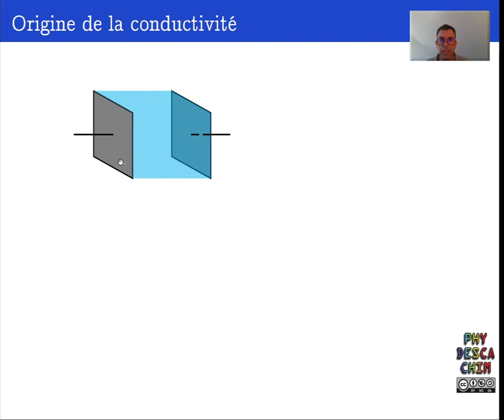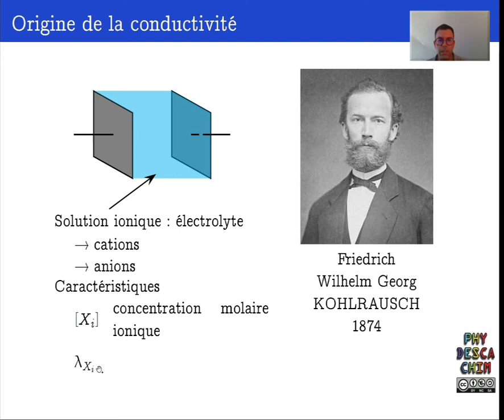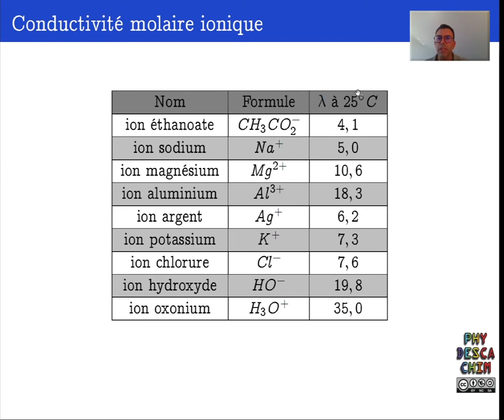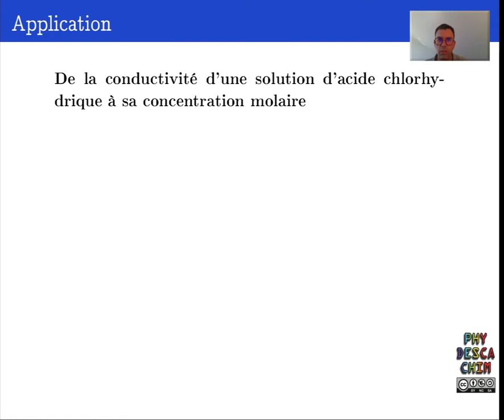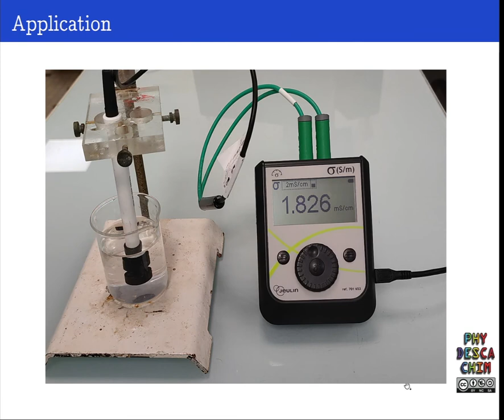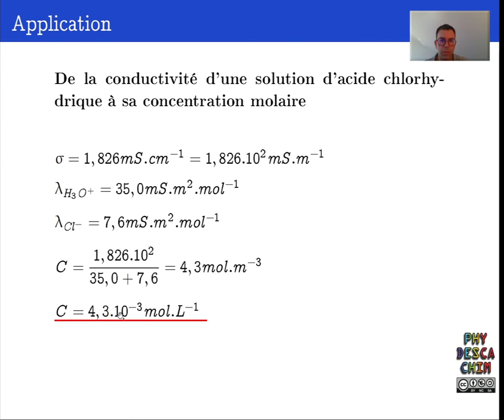Terminale - Méthodes d'analyse physiques d'un système chimique - La loi d Kohlrausch